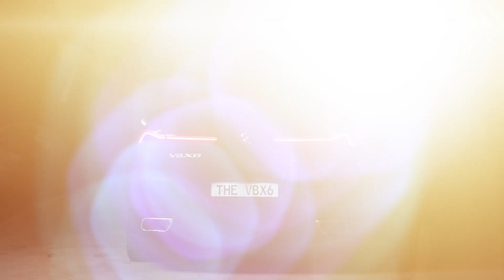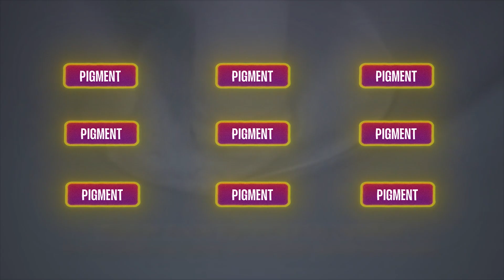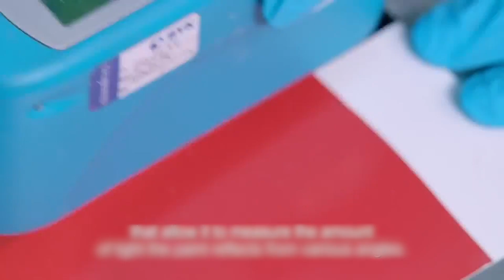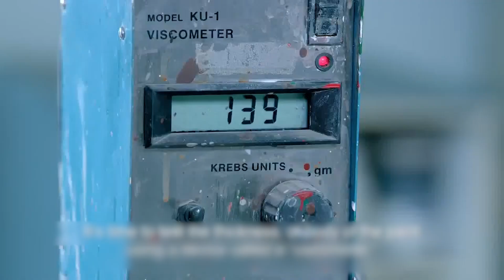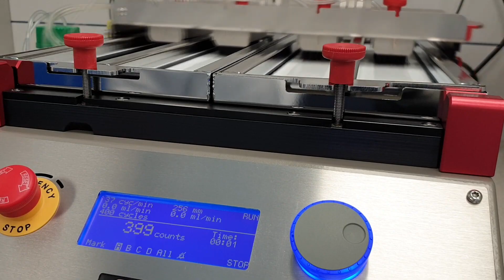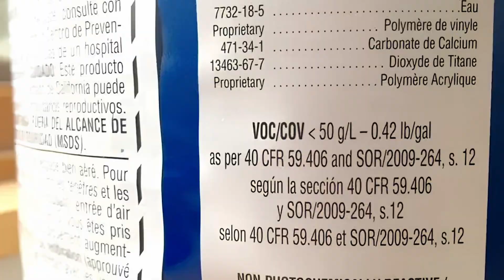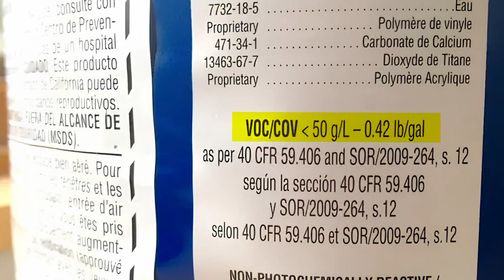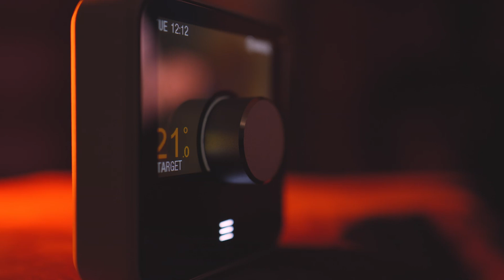How Paint is Produced in Large Factories - Satisfying Mass Production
Paint has long been a vital element in both artistic expression and protective coatings, providing color and durability to surfaces across the globe. This essential material has become crucial to decorative and functional finishes, with traditional formulations still favored for their ability to deliver vibrant colors and lasting protection.

Welcome to Factorama!

Join us on an engaging exploration into the world of paint production. In this video series, we investigate the intricate process of creating the diverse paints used in art and construction today. We'll examine the longstanding methods still in use at manufacturing facilities, as well as the innovative technologies advancing the science of paint making.